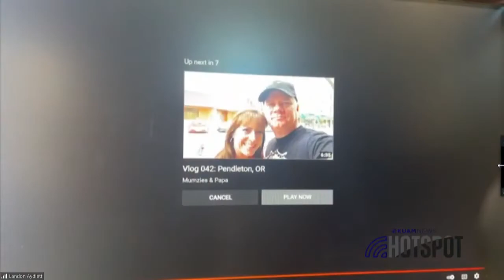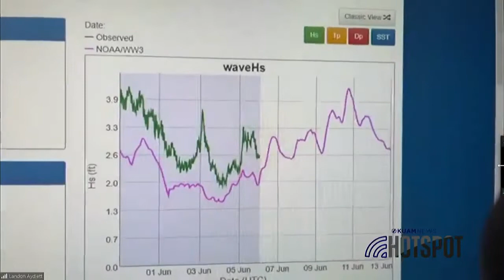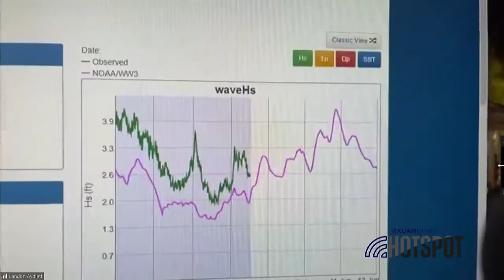Landon Aydlett shows Doppler radar system being replaced in Mangilao